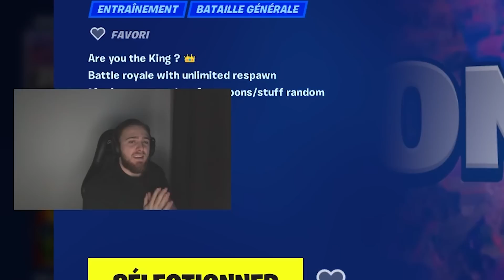JE FAIS TOP 1 AVEC TOUTES LES ARMES MYTHIQUES : LA SCAR SILENCIEUSE (c'est fort en vrai)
Code de la map les bgs : 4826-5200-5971

CODE CREATEUR :
► Teekzie (Merci beaucoup à ceux qui le mettent !)